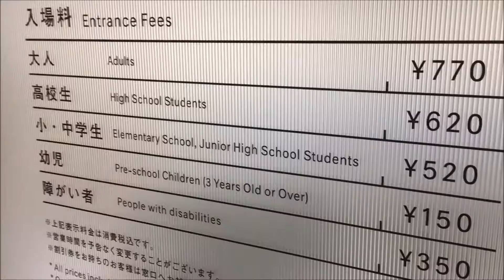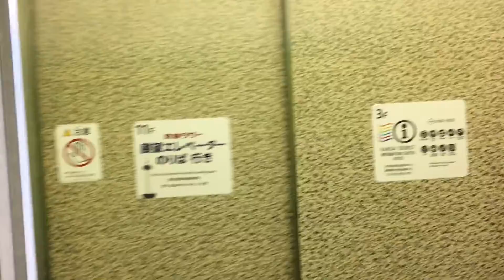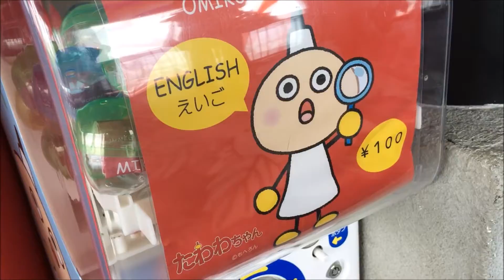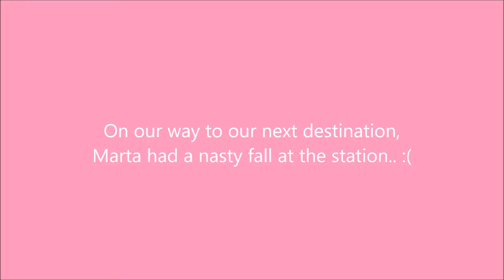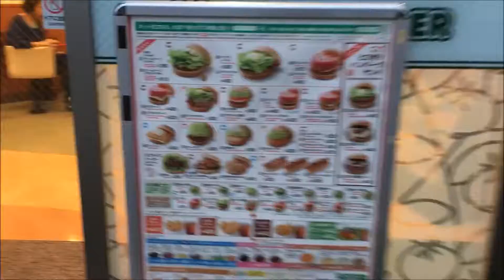Rainy days in Kyoto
Things didn't really go as we had planned, but Marta eventually got better (yay!) and Kyoto was beautiful in the rain.